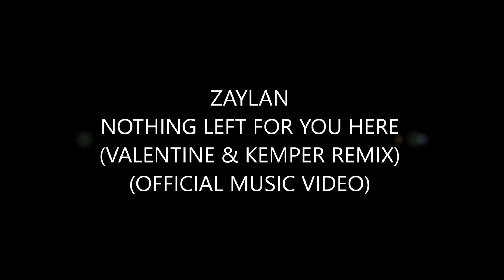ZAYLAN NOTHING LEFT FOR YOU HERE VALENTINE KEMPER OFFICIAL MUSIC VIDEO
( OFFICIAL MUSIC VIDEO ALERT)!!
𝘗𝘳𝘦𝘴𝘦𝘯𝘵𝘪𝘯𝘨
𝙕𝘼𝙔𝙇𝘼𝙉 - 𝙉𝙤𝙩𝙝𝙞𝙣𝙜 𝙇𝙚𝙛𝙩 𝙁𝙤𝙧 𝙔𝙤𝙪 𝙃𝙚𝙧𝙚 (𝙑𝙖𝙡𝙚𝙣𝙩𝙞𝙣𝙚 & 𝙆𝙚𝙢𝙥𝙚𝙧 𝙍𝙚𝙢𝙞𝙭)
Music Production: Juan Valentine Keith Richard Kemper
Music Video by Artlook inc.
Additional Edits by Fuzemix Promotions
Executive Producer : Arnold Zaylan Martin